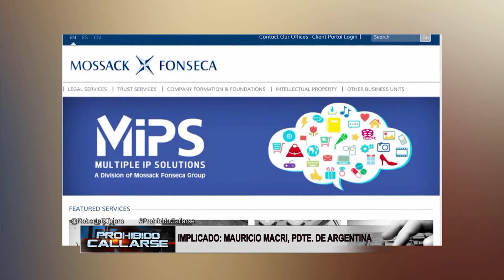"Panama Papers", Mossack Fonseca y lavado de activos, Parte 1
Humberto Aguilar, abogado y experto en lavado; Raúl Martínez, exalcalde de Hialeah; Javier Correoso, analista republicano, y Lorenzo Palomares-Starbuck, analizan con Roberto Rodríguez Tejera el caso de los Panama Papers, Mossack Fonseca y las consecuencias en lavado de dinero.